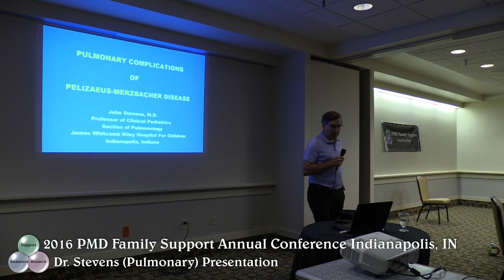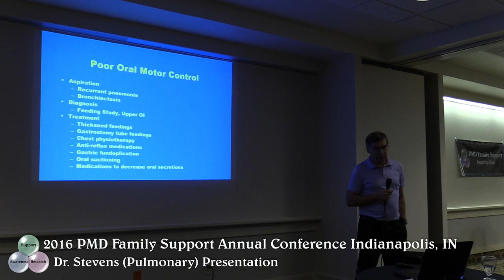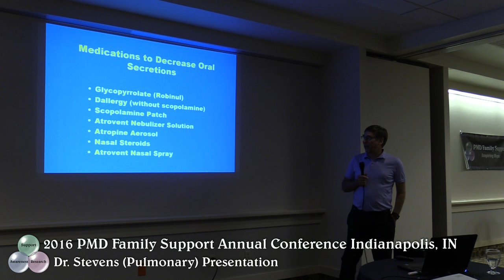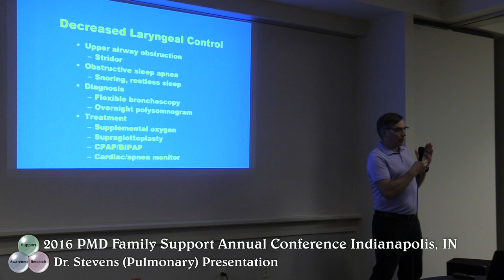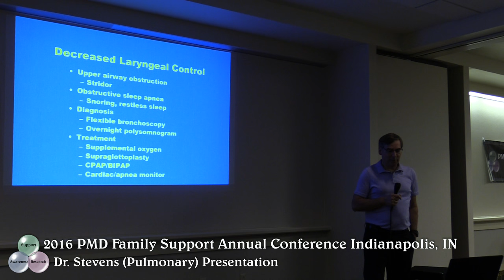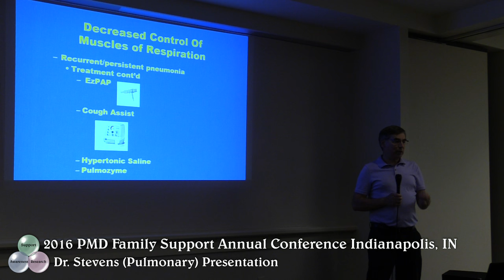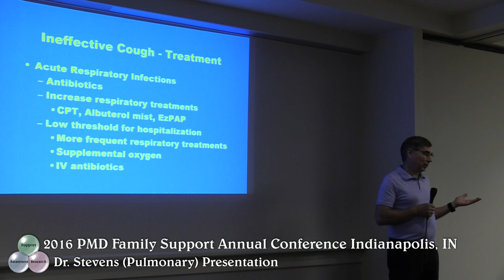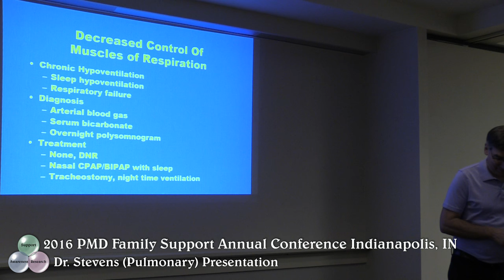Dr. Stevens (Pulmonary) Presentation at the 2016 PMD Family Support Conference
Dr. Stevens (Pulmonary) Presentation at the 2016 PMD Family Support Conference in Indianapolis, Indiana. Dr. Stevens has thirty five plus years experience as a pediatric pulmonologist, and has been so kind as to share his knowledge and expertise with our PMD families for about twenty years.

If you would like to learn more about PMD or PMD Family Support please visit us